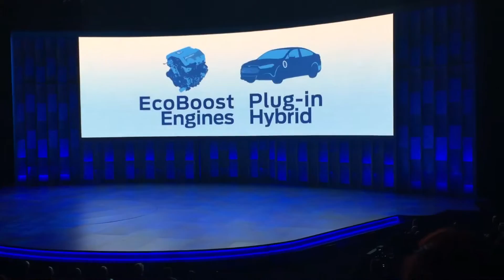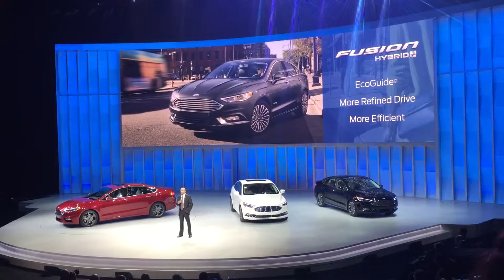Naias 2016: unveiling Ford Fusion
Svelata la Ford Fusion al Salone di Detroit 2016. Video by Silvio De Rossi.